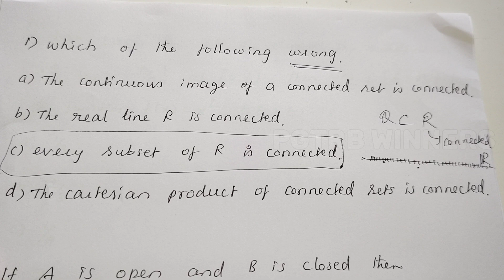real analysis for ugtrb maths 2022-2023 (part 9)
real analysis for ugtrb maths 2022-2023 (part 9) multiple choice questions with detailed solutions